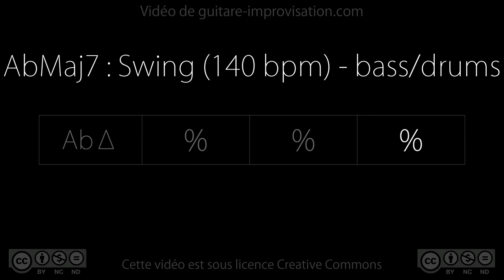AbMaj7 : Backing track (swing 140bpm) - bass/drums